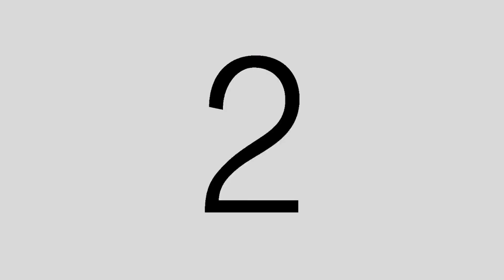Kinabukasan - Bayang Barrios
(RCEF TOT Batch 6 Synthesis)